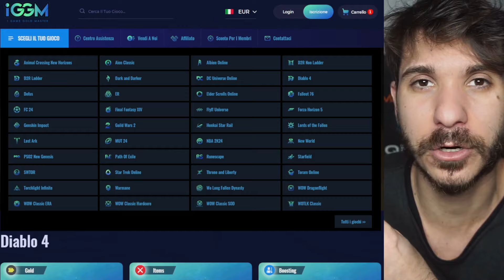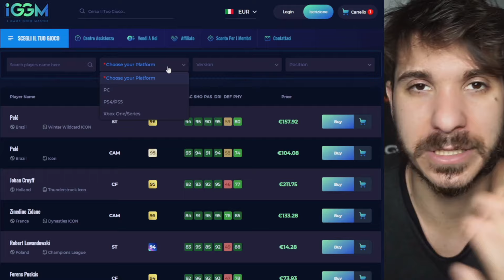ECCO perchè QUESTA è la MIGLIOR SBC FINO AD ORA!